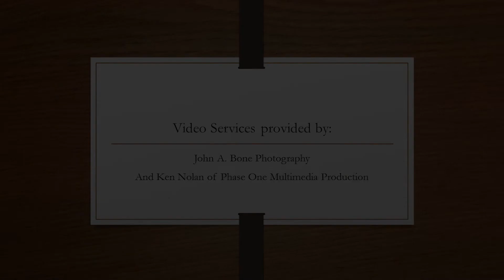Celebration of Holy Mass: Easter Sunday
Our Lady of the Mountains Parish Cumberland, Maryland Celebration of The Celebration of Holy Mass: Easter Sunday, April 17, 2022.